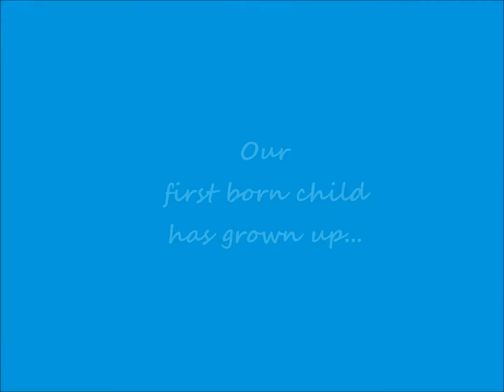2015 Tin 18th Slideshow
showed during Tin's 18th Debut Celebration